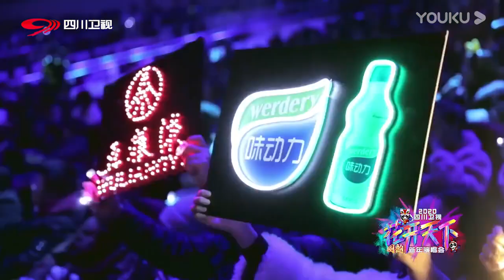时代偶像李宇春压轴大秀，一张口便是震撼级现场